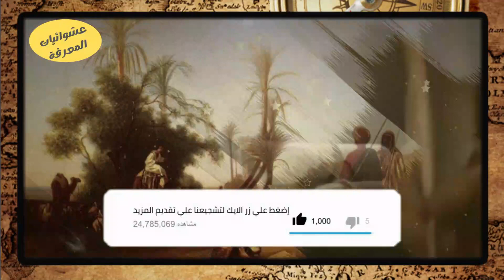قبيلة تغلب: من أين جاؤوا؟ وأين يسكنون اليوم؟ ومن أشهر شعرائهم؟ وما الحرب الشهيرة التي خاضوها؟